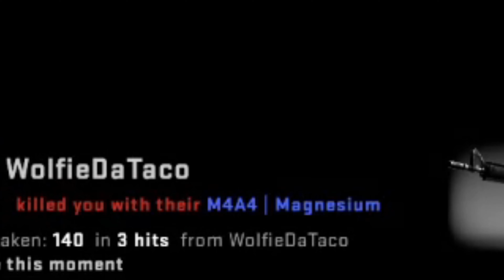CSGO Funniest Moments part#1